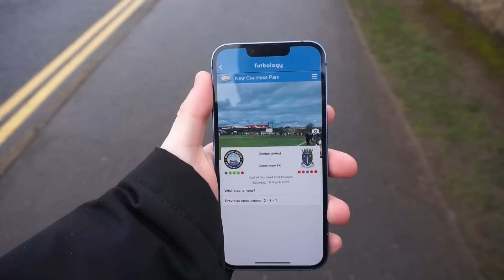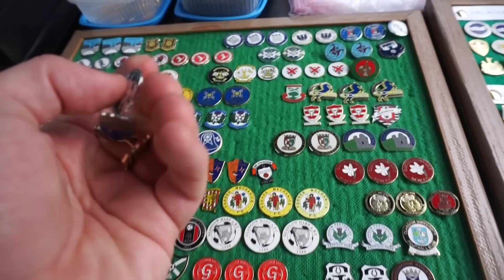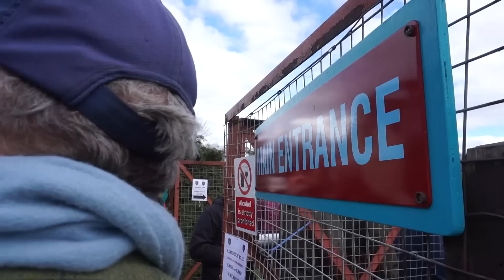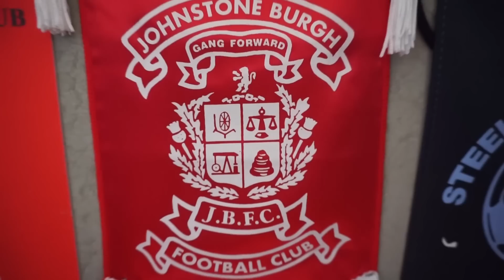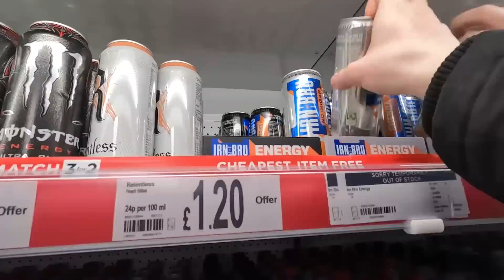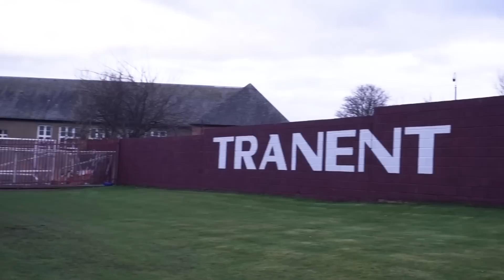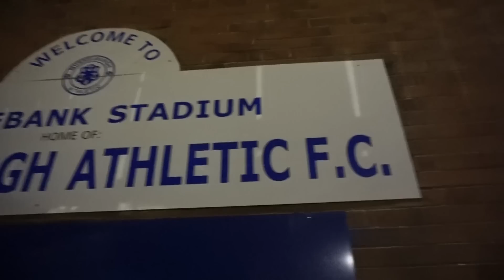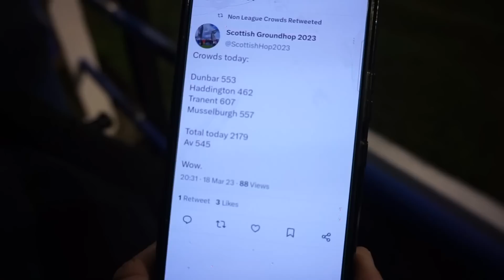😱 I attended FOUR FOOTBALL MATCHES in ONE DAY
I took on the almost impossible challenge of attending FOUR football matches in one day!

Situated around Edinburgh in Scotland, I visited four non league grounds to see the following games:

- Dunbar United v Coldstream
- Haddington Athletic v Dundonald Bluebell
- Tranent Juniors v Bo'ness United
- Musselburgh Athletic v Broxburn Athletic

Would you ever try this incredible groundhopping challenge???